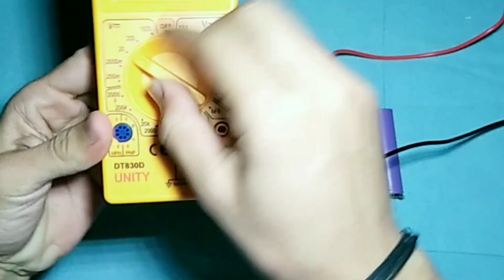Lithium ion battery सस्ते में कहां से खरीदे 20 rupees | 18650 Laptop battery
Lithium ion battery सस्ते में कहां से खरीदे 20 rupees | laptop battery

Maine is video mein bataya hai ki aap computer repairing ki Shop se laptop key battery only hundred rupees mein purchase kar sakte hain aur usmein six    18650 lithium ion battery nikalti hai aur Maine is video mein aapko nikal kar dikhaya hai kyunki ek lete mind battery vah aap market mein Lene jaenge to vah kuchh ₹70 yeah ₹80 ki milati hai is laptop battery mein 6 sal nikale Hain mere isliye yah mujhe sasti padi hai to maine aapko jankari dene ke liye yah video banai hai agar aapko video acchi Lage to comment karke batana.